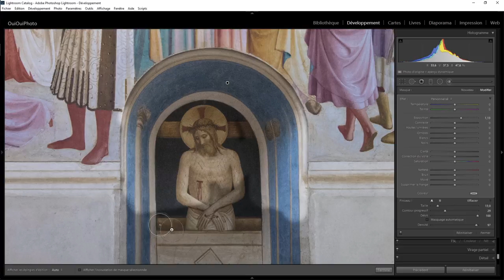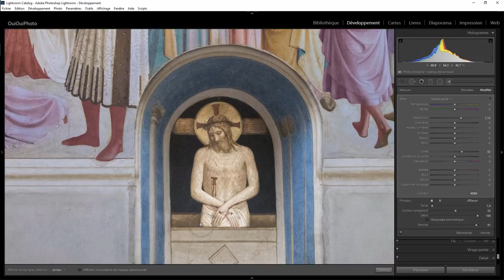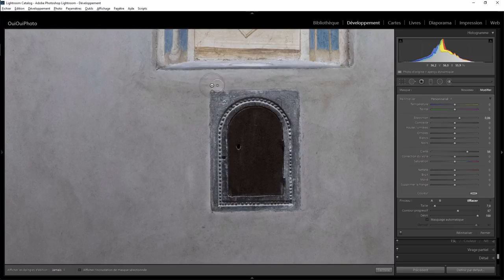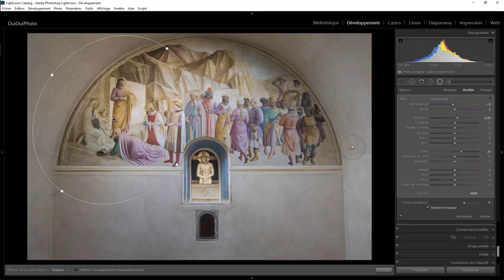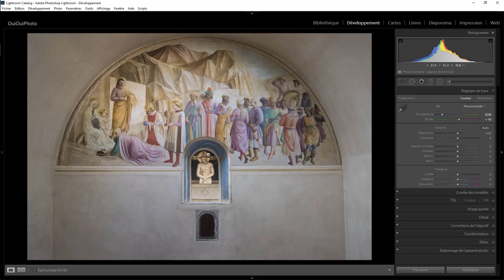Lightroom retouche express 52 - Je change l'éclairage